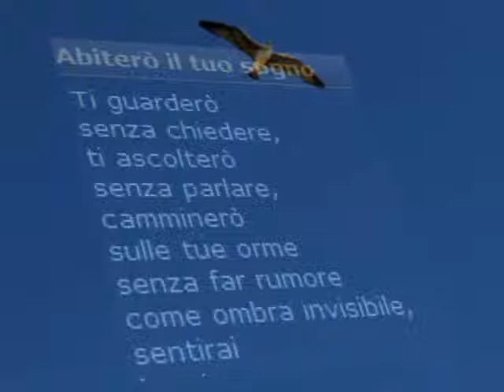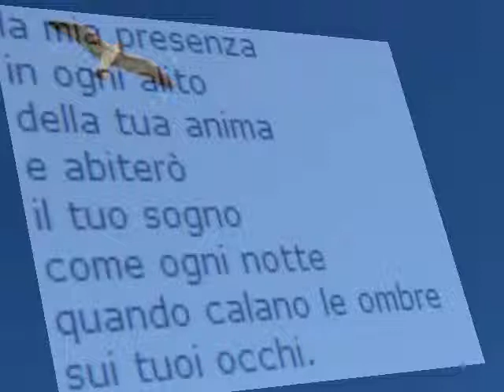Paola Pittalis abiterò il tuo sogno